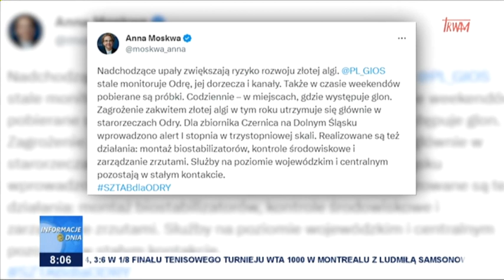Upały zwiększają ryzyko rozwoju złotej algi